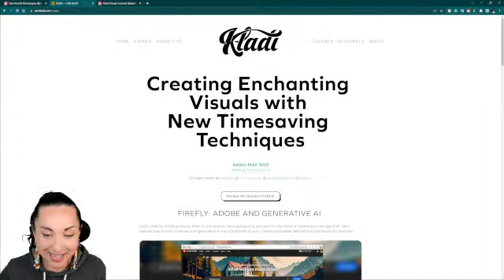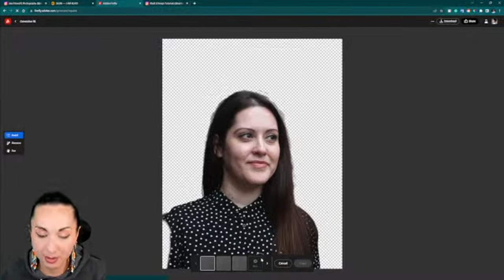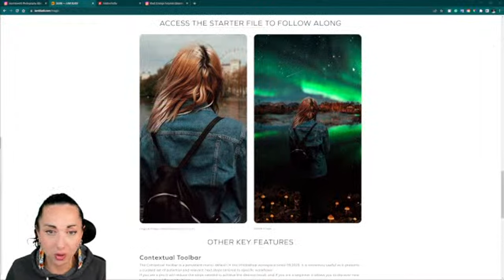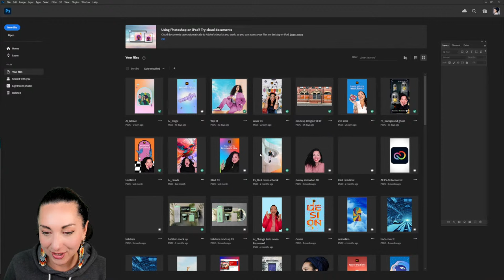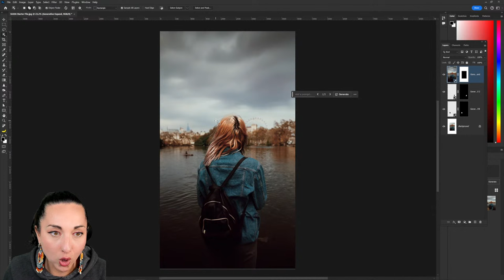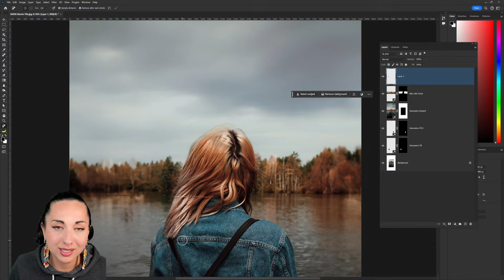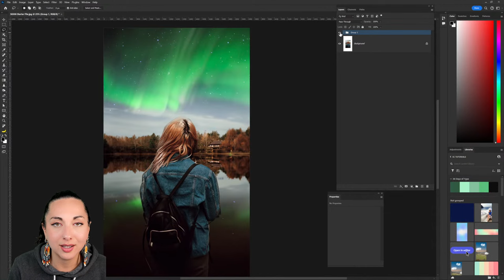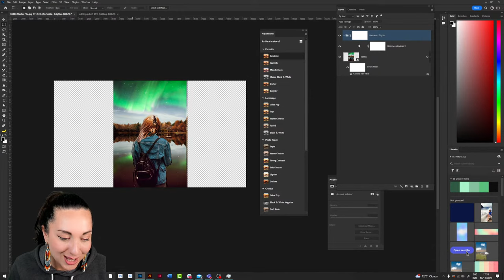Enchanting Photo Compositing and New Ps Features with Kladi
Learn about the newest features in Adobe Photoshop with Adobe Evangelist Kladi. Straight from MAX, Kladi will walk you through the latest tools, including generative fill and generative expand to create enchanting photo composites.

00:00 Start
02:20 Removing people/objects from images
04:05 Adding objects with Generative Fill
08:42 Creating a panorama/wide shot with Generative Expand